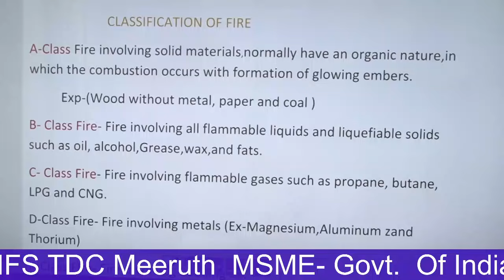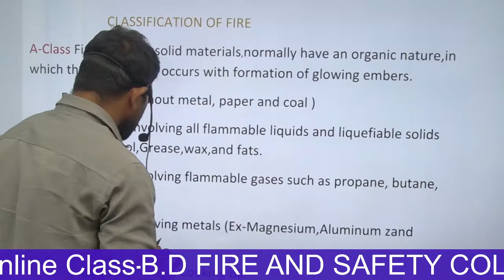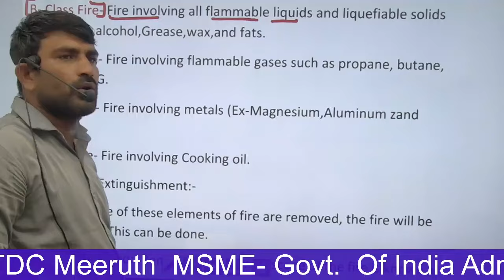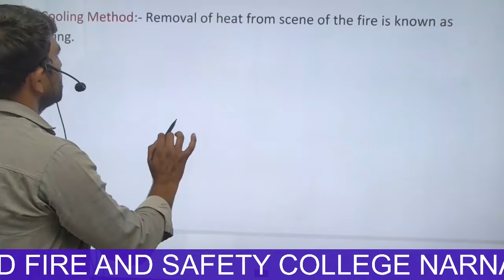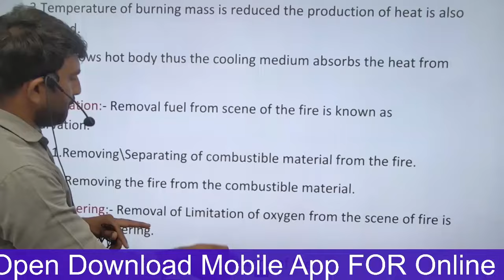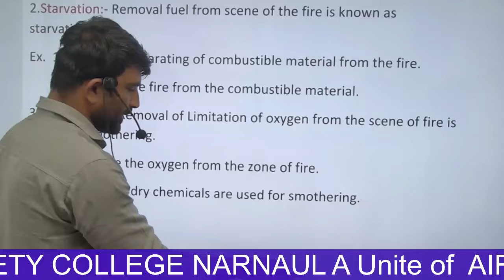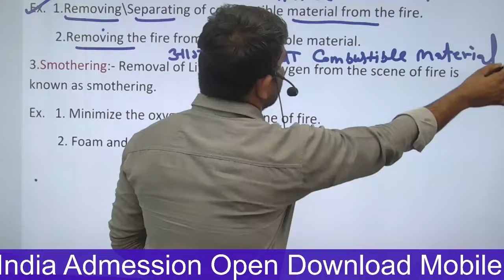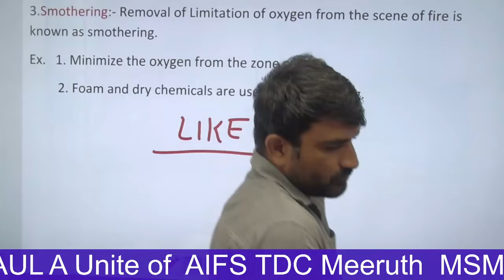Classification of Fire|| Fire Extinguishment Method|| By: B.D Sir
B.D Pro- Education
B.D Sir Fire Sub Officer
B.D Sir Haryana Fire
B.D Fire Safety College Narnaul
A Unite MSME  TDC Meeruth MSME Govt. Of India .(भारत सरकार की मान्यता प्राप्त सरकारी सस्था)

हरियाणा फायर सर्विस में मान्य कोर्स

Course List:-
1.Diploma in Fire Service & Operation
Eligibility -10th
2 . Diploma in fire technology and safety management
Eligibility - 12th/ITI
certificate in Fireman
Eligibility -10th
3.Fire Technician
Eligibility -12th/ ITI
4.certificate In Basic Fire Fighting
Eligibility -10th
More Than 17 + Fire Safety Courses

Facility:-
1. Online/ Offline Classes
2. Weekly Unite Test
3. Prectical Treaning
4. Drill Facility
5. Fire Hose Drill/ Extinguisher Drill/ Ladder Drill / B.A Set Drill
6.Fire and Safety Complete Study material Books & Bag
7. Monthly Interview Facility
Note:- हरियाणा का सरकारी फायर भरतीयों में  सलेक्शन देने वाला एक मात्र विश्वसनीय सस्थान
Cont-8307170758